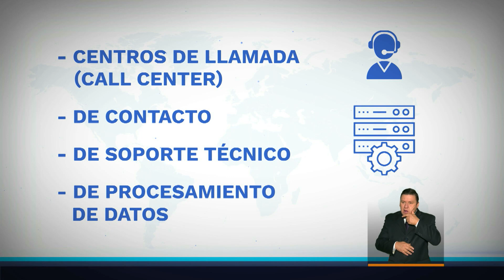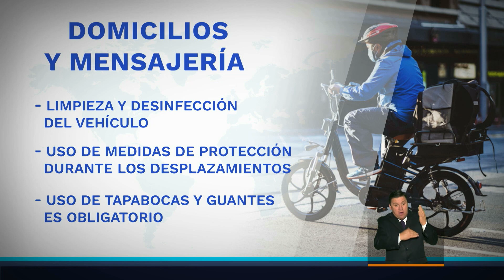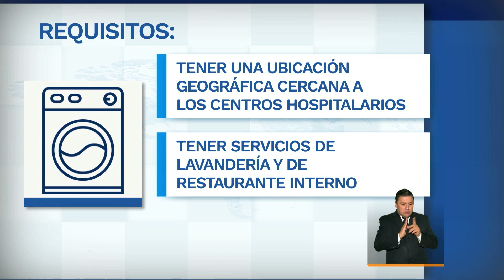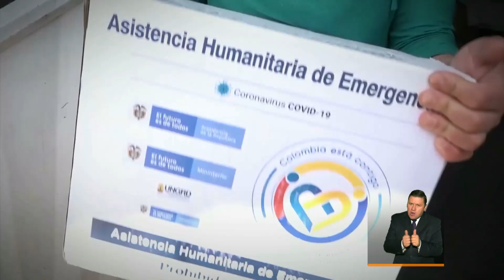Las principales noticias de este jueves 14 de mayo de 2020